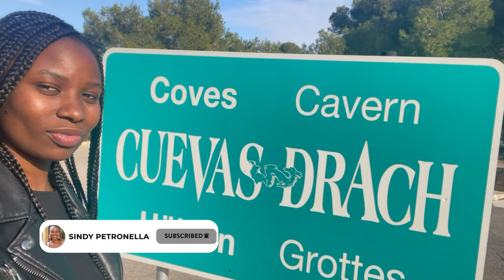DRACH CAVES| CUEVAS DEL DRACH MALLORCA | UNDERGROUND LAKE | THINGS TO DO IN MALLORCA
Located on the east coast of Majorca, specifically in the town of Porto Cristo, these caves are one of the island's main tourist attractions, without doubt, some of the most remarkable ones on the island, as they have a horizontal extension of about 1,200 metres and a maximum depth of 25 m. below ground level, The caves contain a large underground lake, Lake Martel, 25 m. bajo la superficie. Las cuevas esconden en su interior un gran lago subterráneo, el Lago Martel, considered one of the largest underground lakes in the world.

It was my first time being to see an underground lake in a cave !!! Things you learn about while traveling. Ceases to amaze me. 😍

The Cuevas del Drach were already known during the Middle Ages and were explored in 1880 by M. F. Will and in 1896 by E.A. Martel, who discovered the cave containing the lake that bears his name.
Between 1922 and 1935 the cave was conditioned to be visited by opening a new entrance, building paths, stairs, etc. and, above all, by installing electric lighting designed by the engineer, Mr. Buigas.
The tour takes about an hour, the length being about 1,200 metres, and includes a classical music concert and a boat trip across Lake Martel. The temperature inside is about 21°C and the humidity 80%.

The concert lasts 10 minutes.
The concert lasts 10 minutes and consists of live music played by a quartet of musicians. .
Light effects
Light effects reminiscent of a sunrise over the lake.

Boat trip
You can cross the lake by boat or across the bridge.
Instruments
The instruments used for the concert are a quartet consisting of cello, harpsichord and two violins.
  There are amazing beach areas around the coast city and also close to the cave .